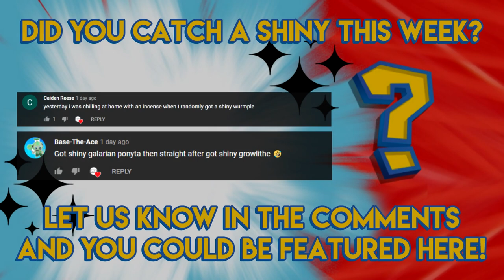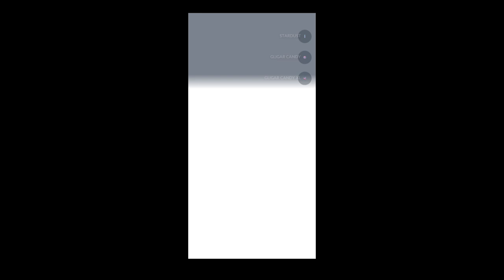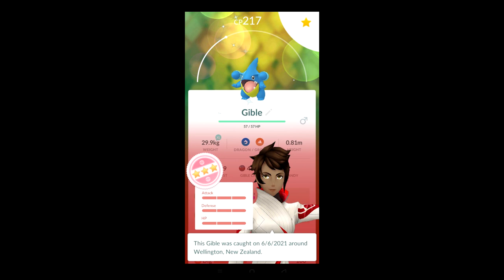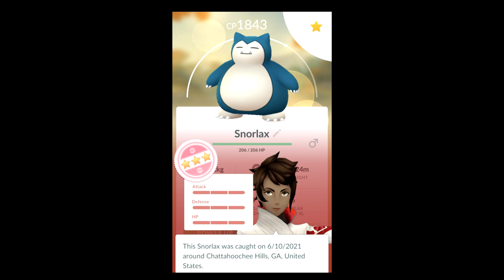Pokemon GO Shiny Compilation #273